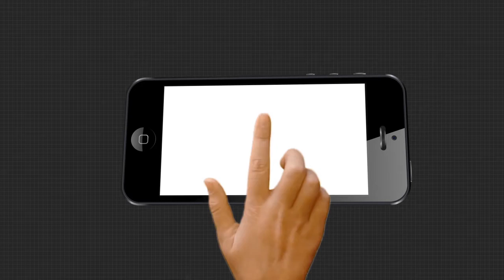ବର୍ଷାରେ ବେହାଲ ମାୟାନଗରୀ ମୁମ୍ବାଇ...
ବର୍ଷାରେ ବେହାଲ ମାୟାନଗରୀ ମୁମ୍ବାଇ...ରାସ୍ତା ପାଲଟିଲା ସମୁଦ୍ର...24 ଘଣ୍ଟାର ବର୍ଷା କାଟିଲା 26 ବର୍ଷର ରେକର୍ଡ. ଏମର୍ଜେନ୍ସି ସେବା ଛାଡ଼ି ସବୁ ଠପ୍‌...